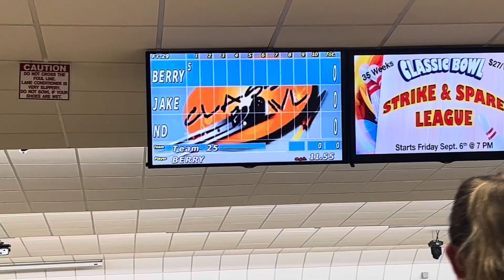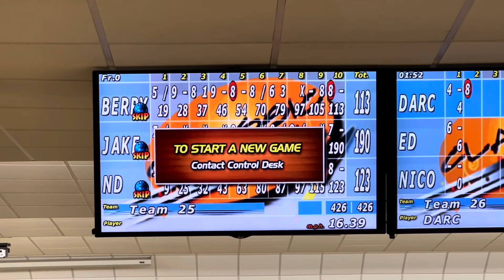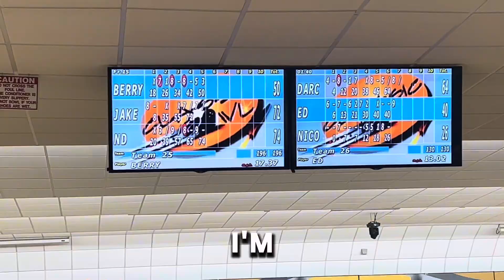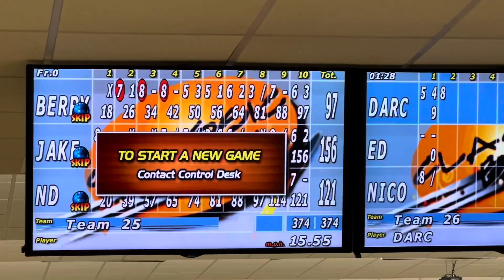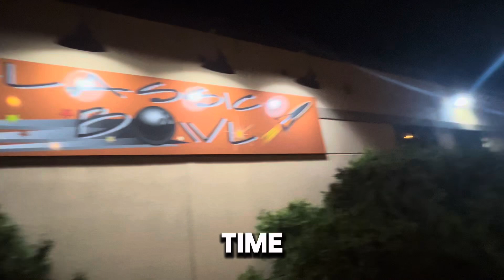TDK Vlog 6